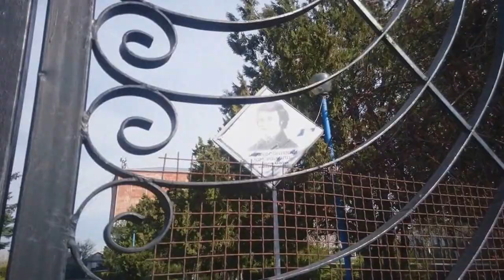Очень Насыщенная Экскурсия по ЕРЕВАНУ! Скучать Не Будете Точно!!!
Ссылка на мой Instagram магазин фетровых брошек